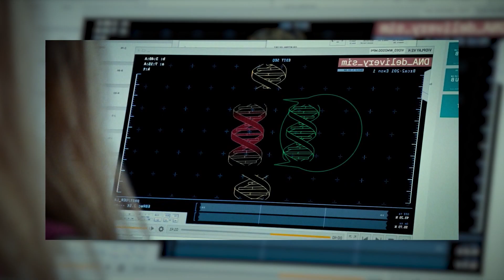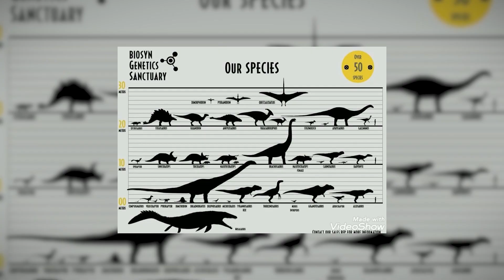JURASSIC WORLD : DOMINION | CRITIQUE AVEC SPOILERS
Après presque quatre ans d'attente depuis le dernier film,  Jurassic World 3 ou Jurassic Park 6 est enfin disponible ! Bienvenue sur cette vidéo critique et analyse de Jurassic World : Le Monde D'Après !

Bon visionnage ! 🦖

PS : Si vous ne voulez connaître aucune information ou spoiler sur le film, cette vidéo n'est peut-être pas faîte pour vous. Je rappelle également qu'il s'agit de mon analyse et mon interprétation, d'autres avis et idées sont possibles je n'ai pas la science infuse :)
Merci de rester cordial dans les commentaires :)

● ── CONTACT ET BOUTIQUE  ── ●

Musiques :

Jurassic World: Dominion Theme | EPIC CINEMATIC EMOTIONAL VERSION par L'Orchestra Cinématique